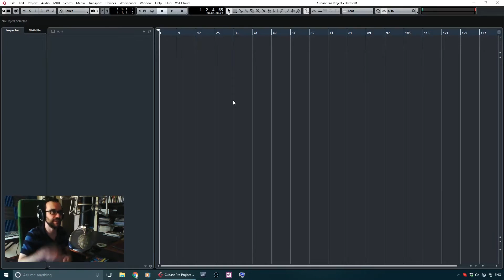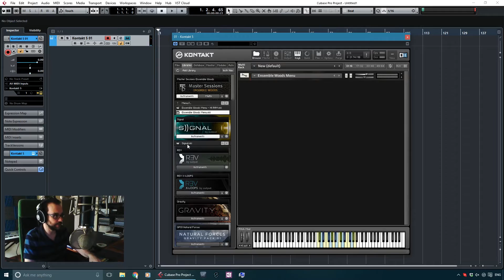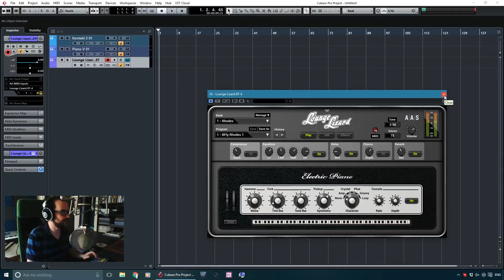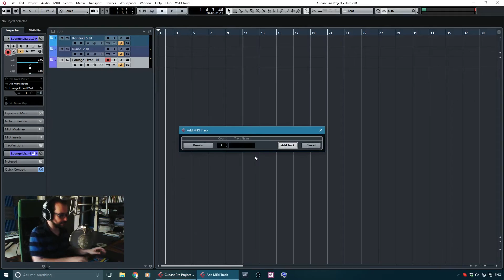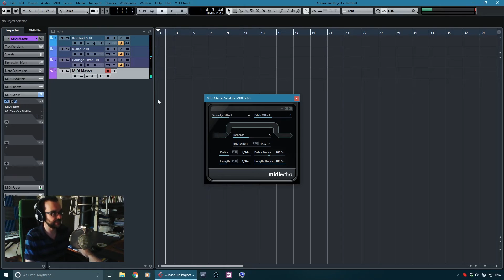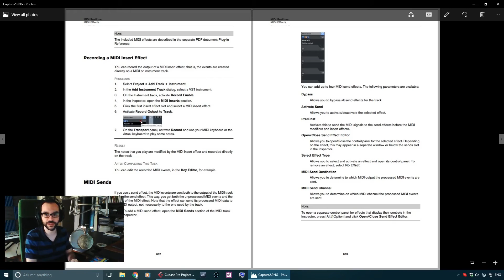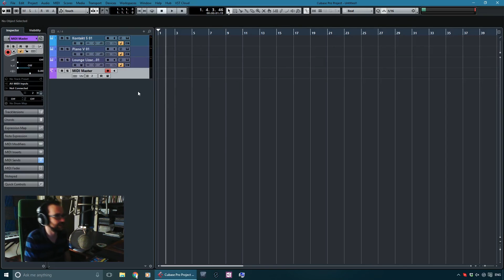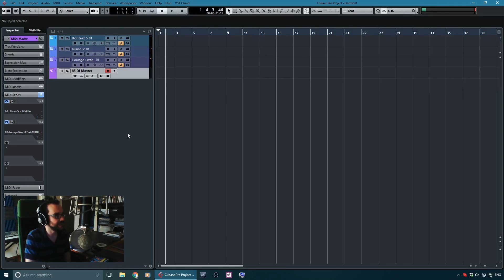Behind the Music: Control multiple VSTi using one MIDI channel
A quick video to demystify how you can control multiple VST instruments using just one master MIDI channel in Cubase.